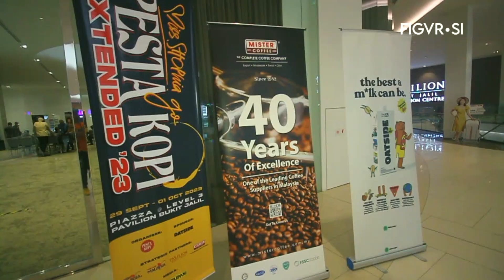JurilBigScreen Promo -Event Kopi